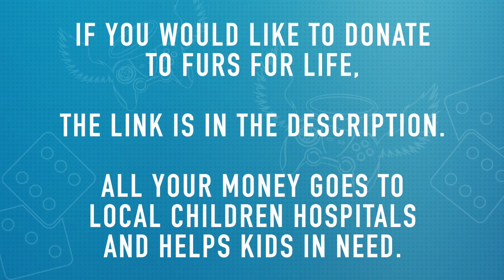EXCLUSIVE FURRY INTERVIEW with WOLF PUP TK [@TKWolf]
Majira and WolfPupTK sit down to talk about charity, personal stuff, and going to a world where everyone is their fursona.